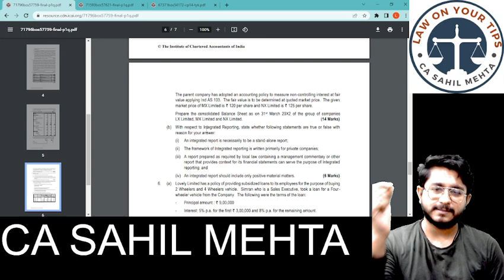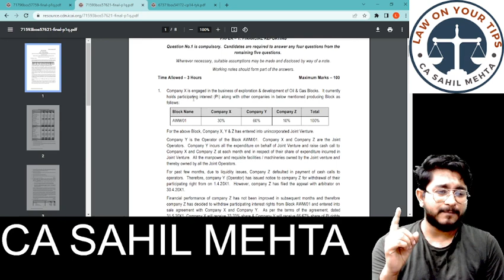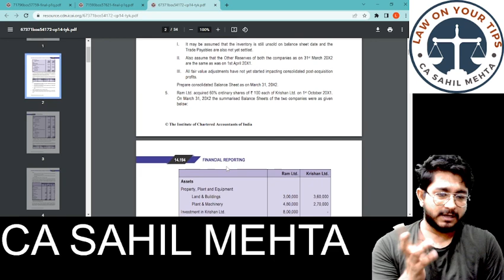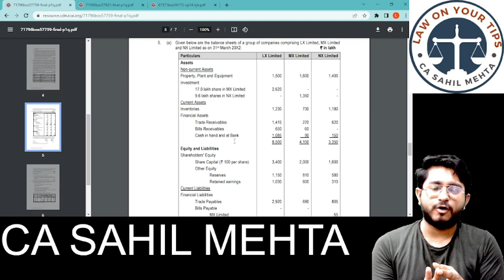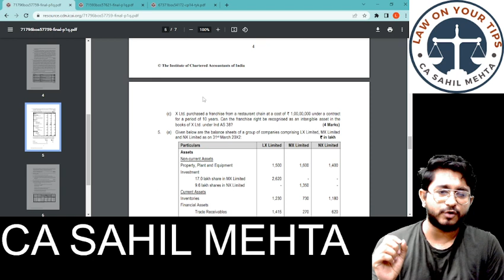FR IMPORTANT 16 MARKS QUESTIONS FROM IND AS 110 # IMPORTANT 4 QUESTIONS